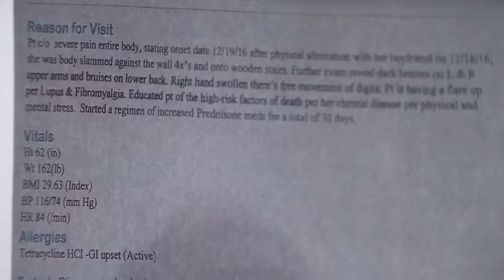Woman Says Ex Was Cheating with the Pastor! Part 2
Did Thomas and Loretta break up because he was cheating or was she just jealous?